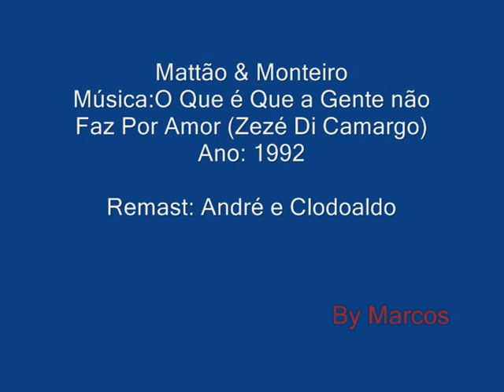Mattão & Monteiro - O Que é Que A Gente Não Faz Por Amor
Mattão & Monteiro
Música: O Que é Que A Gente Não Faz Por Amor
Ano: 1992

Remasterização: André e Clodoaldo